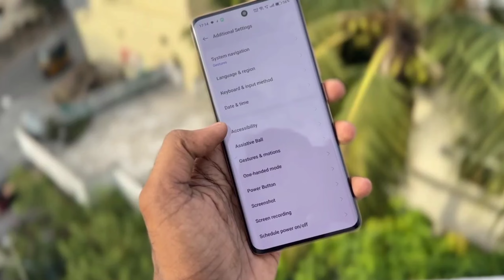Realme,oppo,OnePlus || Major Problem With India || Telugu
In This Video I Can Talk About " Intilligent Enhanced Services " This Feature Definitely To Be Harmful To Your Smartphone